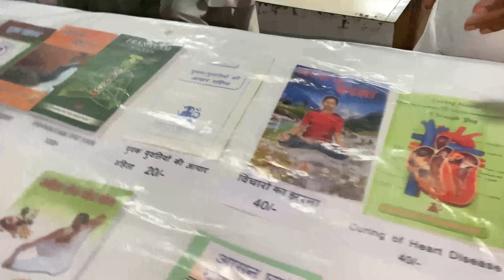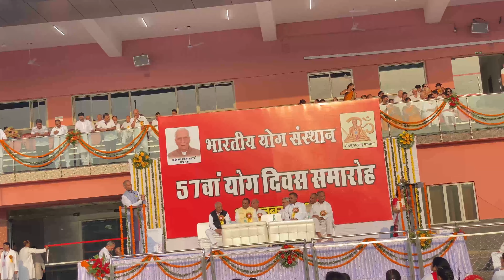57th Yoga diwas Samroh Chhatrasal Stadium mein || YOGA DIWAS WITHSSGROWVLOGS